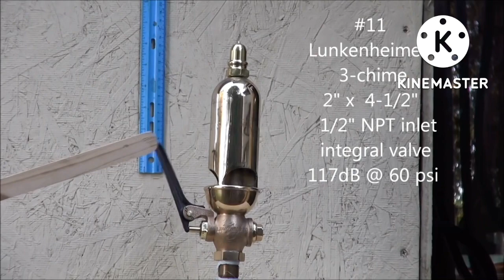Train whistle origin part 10 (Most viewed video!)